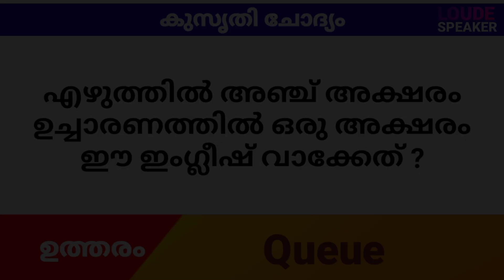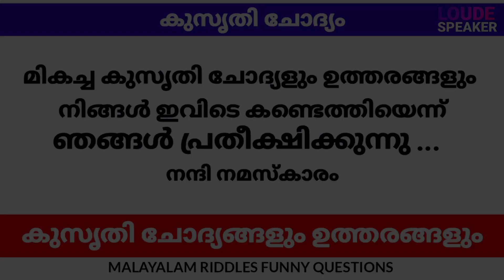Kusruthi chodyam Malayalam| kadamkathakal| fun time qostion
കുസൃതി ചോദ്യങ്ങൾ
ആർക്കും ചോദിക്കാവുന്ന തന്ത്രപരമായ ചോദ്യങ്ങളാണ് കുസൃതി ചോദ്യങ്ങൾ  ഈ ചോദ്യങ്ങൾക്ക് ഉത്തരം കണ്ടെത്തെണമെങ്കിൽ ബുദ്ധി ശൂന്യമായി ചിന്തിക്കണം അതാണ് മലയാളം കുസൃതി ചോദ്യങ്ങളുടെ പ്രത്യേകത
മികച്ച കുസൃതി ചോദ്യങ്ങളും ഉത്തരങ്ങളും നിങ്ങൾക്ക് ഇവിടെ കണ്ടെത്താൻ സാധിക്കും എന്ന് ഞങ്ങൾ കരുതുന്നു

കൂടാതെ ഇത് നിങ്ങളുടെ സുഹൃത്തുക്കൾക്കും ബന്ധുക്കൾക്കും ശെയർ ചെയ്തു പരസ്പരം ചോദ്യങ്ങൾ ചോദിച്ച് ഈ അവധിക്കാലം ഒരു ഉത്സവമാക്കാം